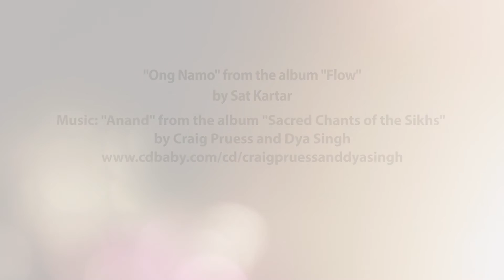2017 KUNDALINI YOGA Teacher Training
KUNDALINI YOGA Teacher Training

Coming in January 2017! Las Vegas, NV.

We just completed a sold out and very successful 2016 Teacher Training. The program has proved to be a very powerful experience for all those who wanted to work on themselves, deepen their knowledge or became a Kundalini Yoga teacher.

Now it is your turn! Are you ready to answer the call?

No experience necessary, just an open heart for the teachings!

220hr Teacher Training Certified by the worldwide Yoga Alliance for Registered Yoga Schools (RYS).

Note: The content is not intended to be a substitute for professional medical advice, diagnosis, or treatment. Always seek the advice of your physician or other qualified health provider with any questions you may have regarding your medical condition & diet.